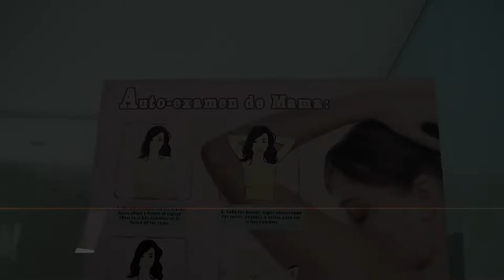Ministerio de la Mujer llama a hombres a participar en prevención contra cáncer